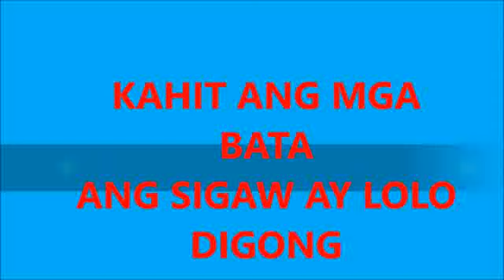SIGAW NG BATA LOLO DIGONG